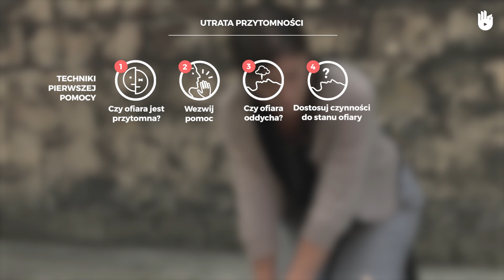Naucz się gestów pierwszej pomocy - Utrata przytomności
Dzięki temu wideo nauczysz się jak zachować się, kiedy ktoś w Twoim otoczeniu straci przytomność.

__Translation - Filip Waszczuk